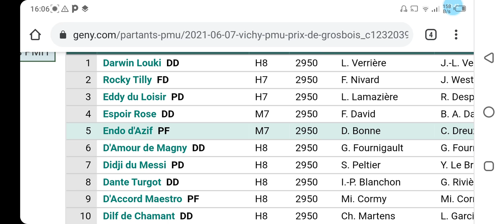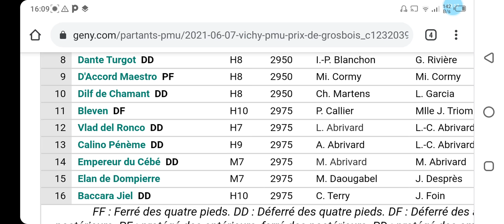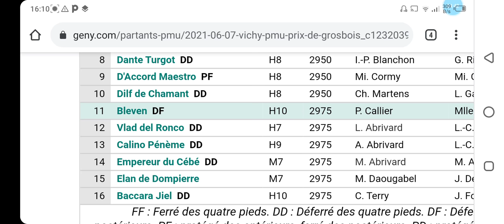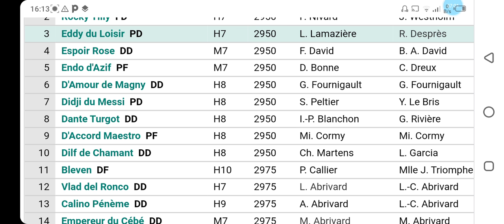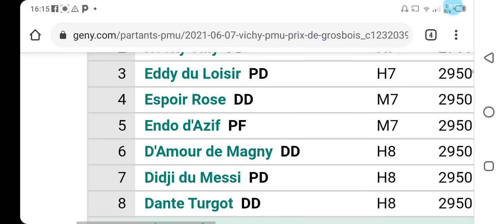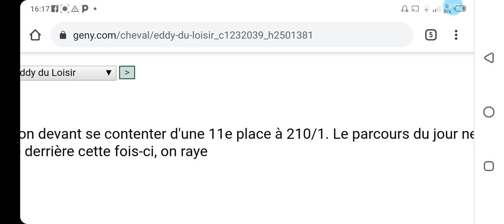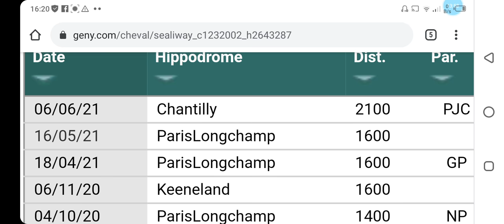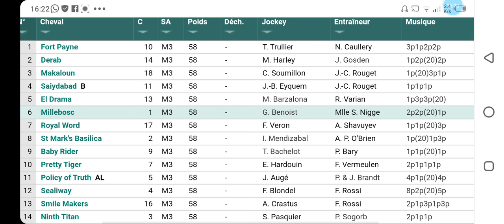تحليل الكانتي يوم الاثنين على VICHYSSOIS